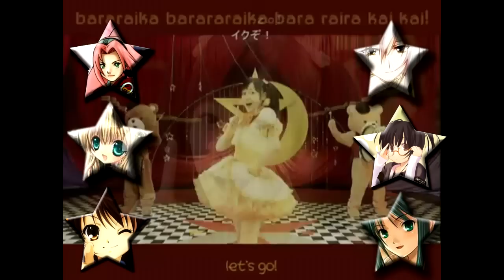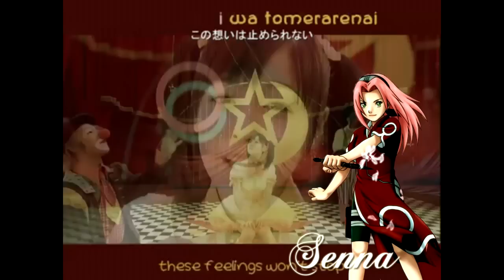【☆SMACKD】 Balalaika~! 『thankyou for 50 subbies!』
[ Mikami // OrangeCherryBlossoms ]

firstly, thankyou for the 50 subbies.
arigato gozaimasu *bows x24920* m ( _ _ ) m

digi's backup account was our 50th sub~!
so we asked her if she wanted to sing a song with us. ^^ ~
she also chose the song.~ ^^ b
thankyou digi for sing this song with us. ^w^

eto.. what else. D8
IM SORRY I RUINED DIGI'S PIK QUALITY. m ( _ _ ) m
i just wanted to find a white background-ed picture so i can have less work to do ^^; but then it was small, OTL. fails. m ( _ _ ) m gomenasai. D8

and i know the stars arent the same shape. OTL.
i ruined the vid. D8I

its mehh first time using sony vegas,
so im sorry for un-proness. D8
(i hadta learn how to use sony vegas just because of this groupdub). =w= b
cuz of kagami bakaa~
she had to leave for vaca. TAT;
OTL.
anyways, enough ranting, ♥

☆═━━┈┈┈ Vocals ┈┈┈━━═☆
(in order of solo hearance):

` Shizuma Hanazono :: Digi // digitjuh
` weird-green-haired-dancing-girl :: Cherri // CheriiCakii
` Karin Hanazono :: Mikami // OrangeCherryBlossoms
` Sakura Haruno :: Senna // KimiNoSmile
` Haruhi Suzumiya :: Kagami // KuroiRyuusei
` glasses-girl :: Angel // angelofsouls

☆═━━┈┈┈ Jobs ┈┈┈━━═☆

Scripting, Mixing & Vidding :: Mikami // OrangeCherryBlossoms
- vid: ripped of youtube. i think. ^w^
- piks: from google. :)